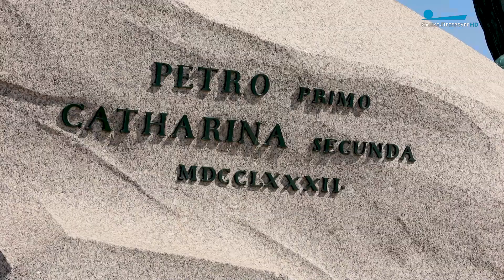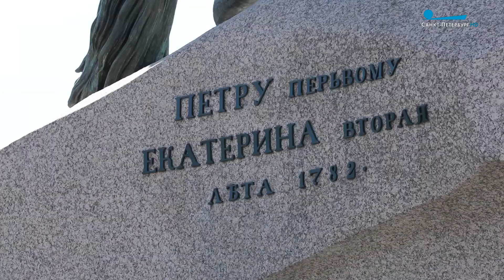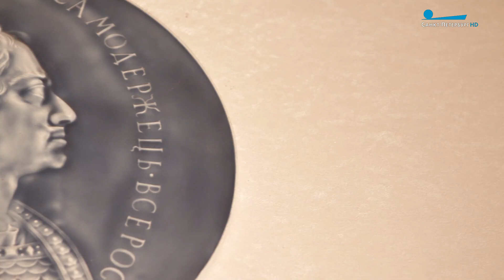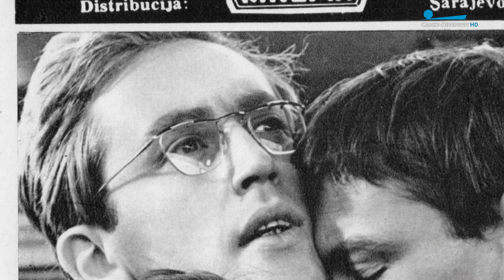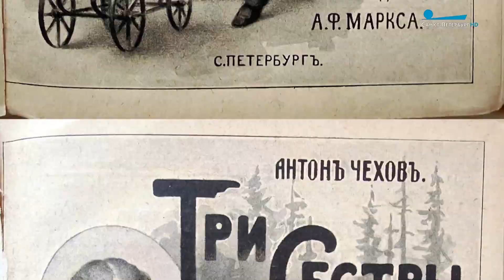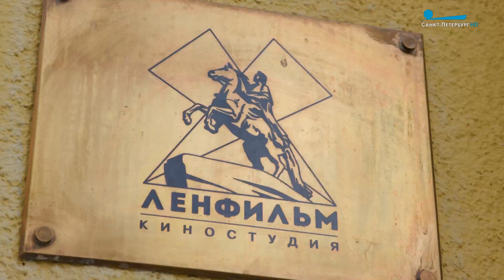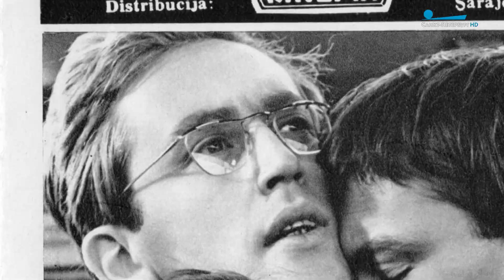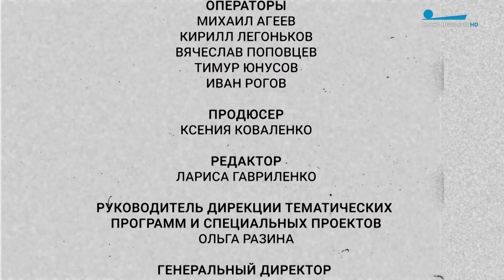Крупным планом. Василий Ливанов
Интервью с народным артистом РСФСР Василием Ливановым о том, какие творческие вызовы стояли перед ним в работе над фильмом «Медный всадник России», какая роль подарила актёру фирменный голос, какое произведение тронуло легенду кино до слёз и почему без Виталия Соломина не получился бы культовый образ Шерлока Холмса.